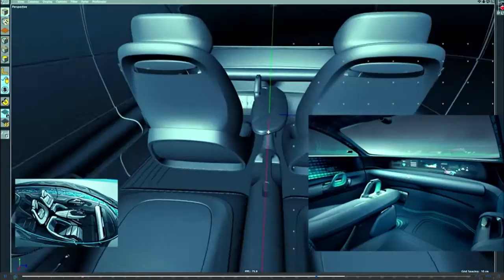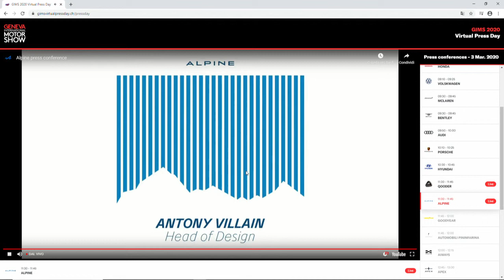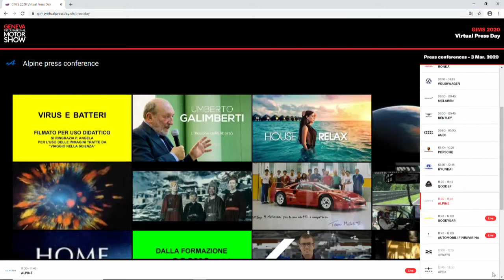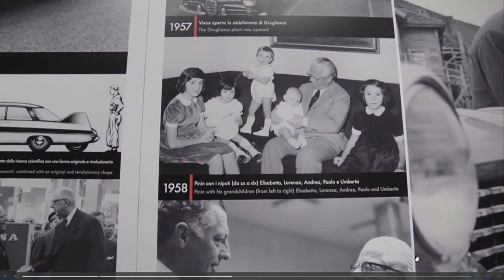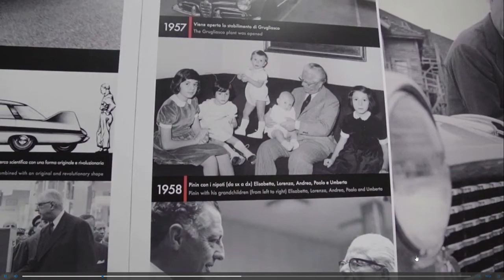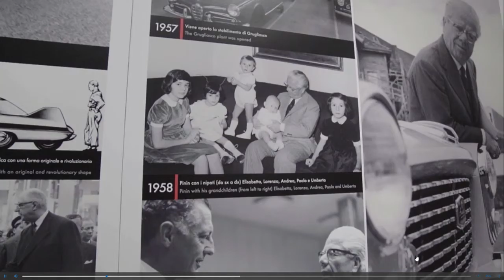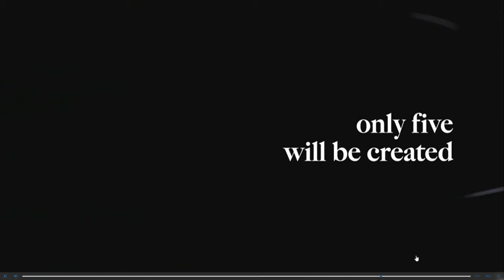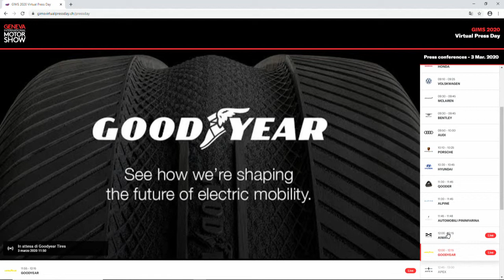Salone dell'auto di Ginevra, la presentazione delle novità in diretta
Il timore per la diffusione del nuovo coronavirus ha determinato la cancellazione del Salone dell'auto che si sarebbe dovuto tenere in questi giorni a Ginevra.  Le case automobilistiche presentano comunque in streaming le loro novità. Eccole raccontate direttamente dai protagonisti